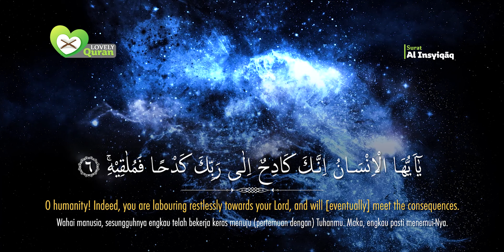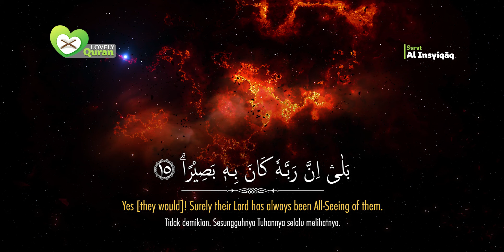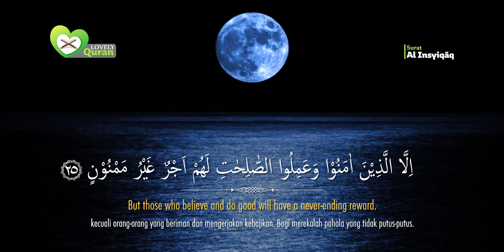Surat Al-Insyiqaq (Terbelah) | The Sundering | Syaikh Salah Musally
Al-Inshiqaq (Terbelah) | The Sundering | Syaikh Salah Musally | الشيخ صلاح مصلي | سورة الإنشقاق

Kali ini Allah menggambarkan saat terjadinya hari kiamat. Tiupan yang dahsyat dari terompet kehancuran malaikat Israfil mengakibatkan langit terbelah. Langitpun tunduk pada titah Allah. Dan memang sudah semestinya demikian. Sementara itu bumi juga menjadi rata. Ia mengeluarkan semua isi perutnya. Baik berupa manusia atau benda-benda yang lain hingga menjadi benar-benar kosong. Hal itu semata memenuhi titah Allah. Dan memang sudah semestinya demikian. Karena memang hanya Allah saja lah  yang berhak untuk ditaati dalam keadaan apapun.

This time Allah describes the time of the Day of Judgment. The powerful blast of the trumpet of the destruction of the angel Israfil caused the sky to be split open. Even the sky is subject to the command of God. And rightly so. Meanwhile the earth also became flat. He took out all the contents of his stomach. Whether in the form of humans or other objects until it becomes completely empty. It simply fulfills the commandment of God. And rightly so. Because it is only Allah who has the right to be obeyed under any circumstances.

“Sebaik-baik kalian adalah orang yang mempelajari Al-Qur’an dan mengajarkannya”. (HR. Bukhori).

Syaikh Muhammad Shalih Al-‘Utsaimin rahimahullah telah menjelaskan :

فالقرآن الكريم نزل لأمور ثلاثة: التعبد بتلاوته، وفهم معانيه والعمل به

“Al-Qur’an itu diturunkan untuk tiga tujuan : beribadah dengan membacanya, memahami makna dan mengamalkannya”

Lihatlah, di sini Syaikh Al-‘Utsaimin rahimahullah menunjukkan tiga perkara yang menjadi tujuan diturunkannya Al-Qur’an, tentunya ketiga perkara ini sama-sama pentingnya, sama-sama baiknya, sama-sama menjadi tujuan diturunkannya Al-Qur’an!

Pertama dari tujuan tersebut adalah beribadah kepada Allah dengan membacanya, tentunya membacanya dengan tajwid dan ilmu Qiro`ah,

Kedua,  memahami makna atau tafsirnya,

Ketiga,  mengamalkannya.

Mari menebar kebaikan,
Berbagi itu tidak pernah rugi
Rugi bila tidak pernah berbagi

أُوْصِيْكُمْ والنَّفْسِي بِتَقْوَي الله
Aku menasehati anda semua dan diriku sendiri untuk bertakwa kepada Allah.

"The best of you are those who learn the Qur'an and teach it." (Narrated by Bukhari).

"The Al-Qur'an was sent down for three purposes: to worship by reading it, to understand its meaning and to practice it"

Look, here Shaykh Al-'Utsaimin Rahimahullah points out three things that were the purpose of the Qur'an being revealed, of course these three things are equally important, equally good, both are the goal of the Al-Qur'an being sent down!

The first of these goals is to worship Allah by reading it, of course reading it with tajwid and Qiro`ah knowledge,

Second, understand the meaning or interpretation,

Third, practice it.

Let's spread goodness
Sharing is never a loss
It's a loss if you never share

I advise all of you and myself to fear Allah.

Thanks to:
Reciter: Syaikh Salah Musally